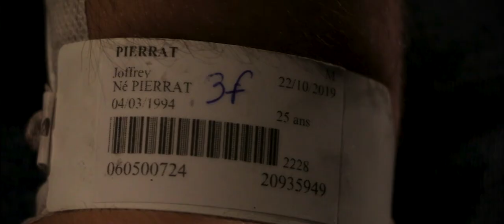AUTOPORTRAIT (Joffrey) (court-métrage)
Aujourd'hui on vous présente l'autoportrait de Joffrey, un membre très actif sur la chaîne que vous avez pus voir devant et derrière la caméra.

Je remercie spécialement
Charlie Alphonse, Guillaume Partouche, Maujean Maxime et Chloé Papillon